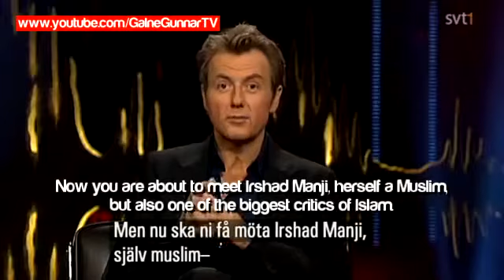Irshad Manji hos Skavlan